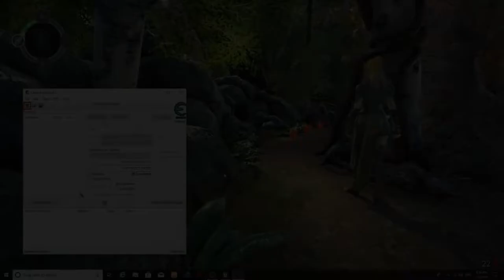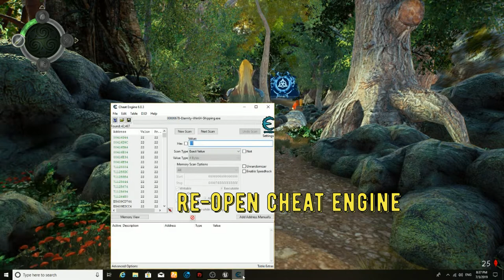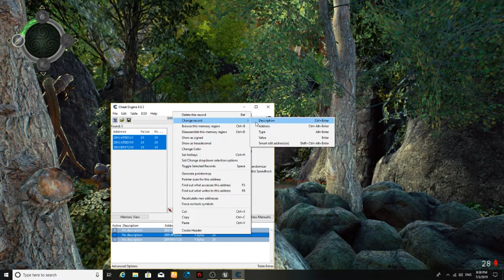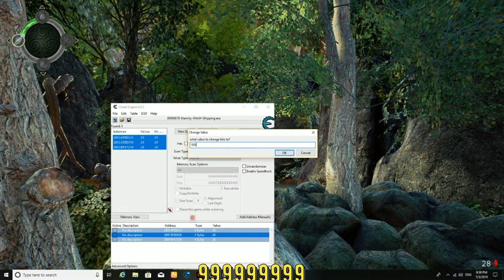Eternity The Last Unicorn Cheat Engine 🔴 Unlimited Crystal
How To Use Cheat Engine On Eternity The Last Unicorn